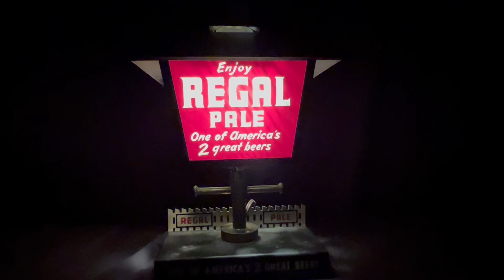REGAL HEAT ACTIVATED LIGHTED MOTION BEER SIGN 114